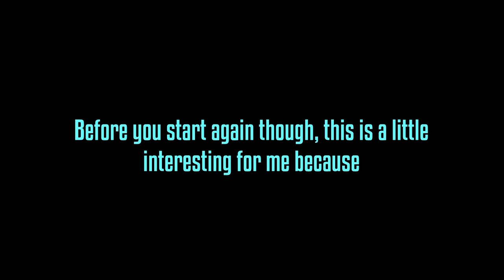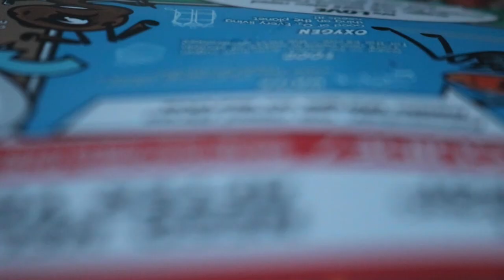The Ants Manitoba Interview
Canada native Ants Manitoba talks about how he met AntsCanada, what his thoughts are on the ant-keeping community, and where he’s been this quarantine.

Our Questions:
0:00 - Intro
0:21 - Uploading Schedule
1:20 - Meeting AntsCanada
3:03 - Quarantine Life
5:28 - Creating Acrylic Ant Nests
7:33 - The Ant-Keeping Community
11:33 - Studying Ants (Formica bradleyi)
15:17 - Other Pets
15:30 - Inspiration for New Videos

Instagram Questions:
16:25 - Opinion on AntsCanada Nests
17:39 - Getting Into Ant-Keeping
19:00 - Number of Ant Colonies
23:13 - Source of Food for Ants
28:55 - Favorite Ant Species
34:30 - Native Ants in your Area

Unrelated Questions:
36:18 - Fav Movie & Bananas
37:20 - Ants Manitoba’s Name
37:52 - Thoughts on United States
39:00 - Pooping Method
40:13 - Contracting Ligma
40:56 - Minecraft Video
41:28 - Multiple IG Accounts?
42:08 - Dating Life
44:16 - Marriage
44:35 - Outro
45:17 - Bloopers